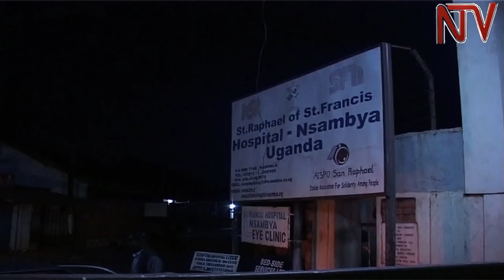Remembering the July 2010 Kampala twin bombings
It was on the night of Sunday 11th July 2010 that untold mayhem was visited on football fans and others having a nice time at two entertainment spots in Kampala. It was a long night for medical workers who had to attend to the injured, a long night for the mortuary attendants, a long night for security officers and a long night for relatives who received the sad news of loves ones gone forever as the sick writhed in pain. Frank Walusimbi now recalls the events of that fateful night of terror, sadness and gloom as well as the build up.